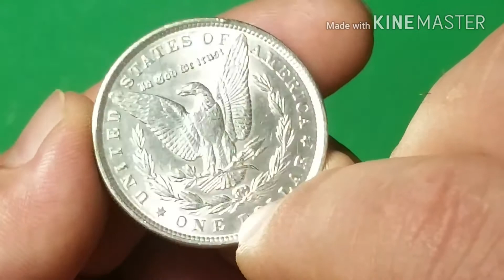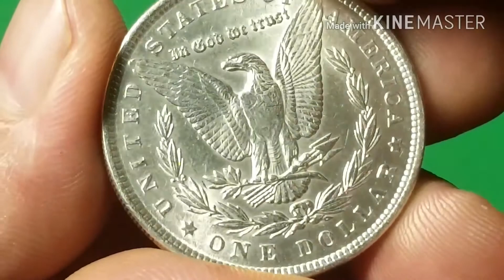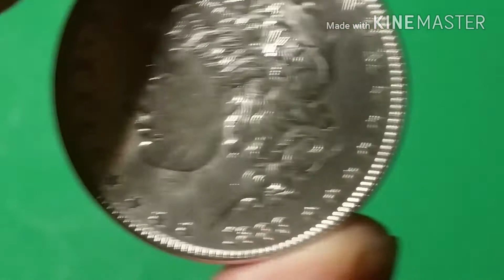MORGAN 1889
Moneda de plata
Morgan dollar
1889 Philadelphia
Francisco Veloz